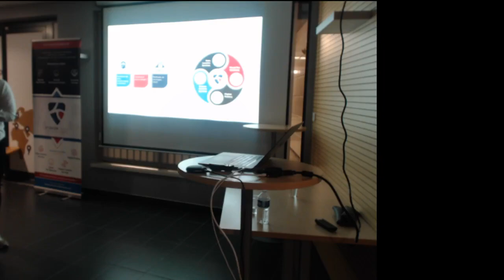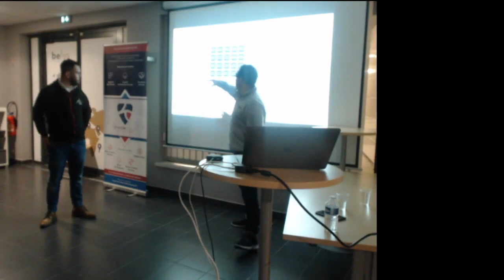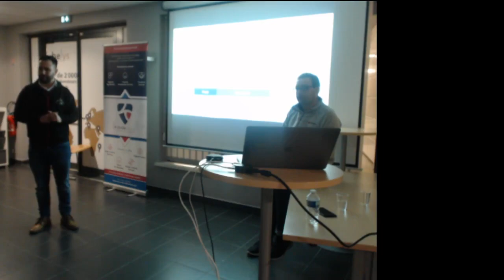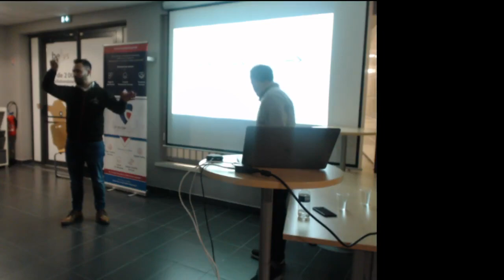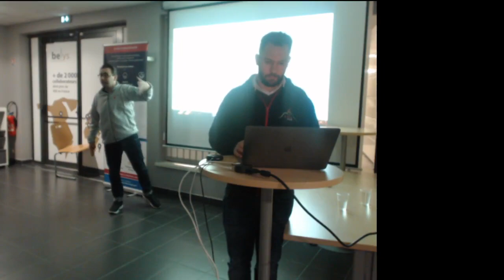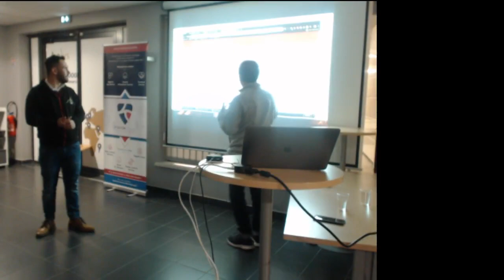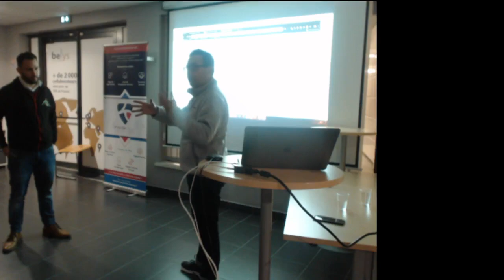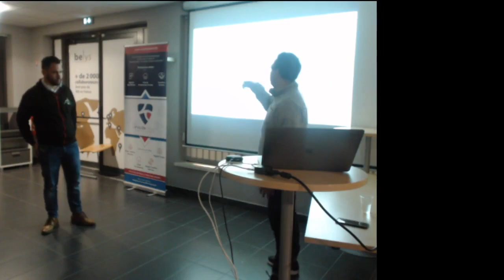S09E03: Todo: Migrate from Spring to Quarkus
Plonger dans l’univers Quarkus, comprendre pourquoi Graal VM est le prochain gros virage du monde Java que vous utilisiez Graal VM ou pas. Et surtout apprendre comment rendre vos applications vraiment Nativement Cloud Native.